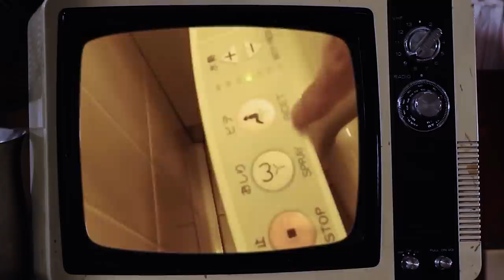CRAQUE NETO CONTA HISTÓRIA CONSTRANGEDORA SOBRE SUA MÃE | HISTÓRIAS DO CRAQUE NETO #31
Fala, seus oreiudo! Quando eu fui pro Japão ver o Corinthians, minha mãe, a Dona Chimbica, foi comigo, mas ela passou uns apertos... Os vasos sanitários japoneses são elétricos e, como ela não sabia usar, precisou da minha ajuda. Foi uma das poucas vezes que eu fiquei com vergonha, mas ela conseguiu.